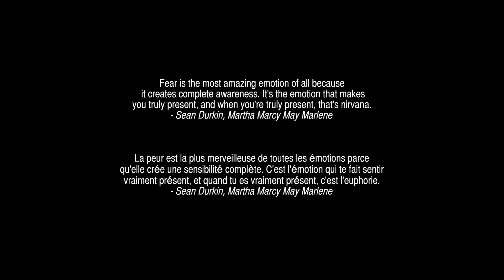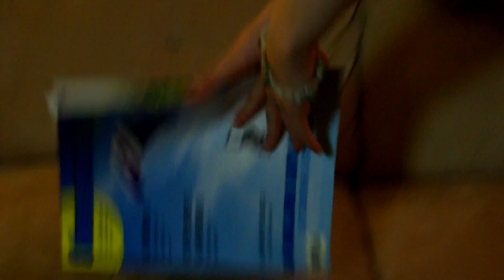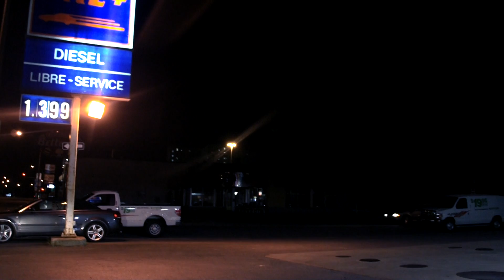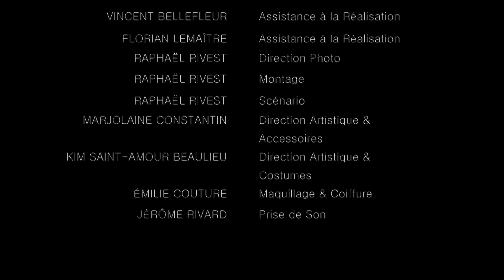PHOBOPHOBIE - Court-Métrage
RÉSUMÉ
Deux hommes s'infiltrent dans la demeure d'une femme au beau milieu de la nuit. Sa mission : se rendre à la station-service la plus proche, demander «la boîte» et la ramener à ses assaillants afin de libérer son fils. La situation dégénère toutefois lorsque la femme décide de prendre les commandes de la situation.

AVEC
Elisabeth Yale
Jean-Claude Boudreau
Antony Dominguez
Thomas Duret
Matis Bergeron

Florian Lemaître | Direction de production | Assistance à la réalisation
Vincent Bellefleur | Assistance à la réalisation
Marjolaine Constantin | Direction artistique | Accessoires
Kim Saint-Amour Beaulieu | Direction artistique | Costumes
Émilie Couture | Maquillage | Coiffure
Jérôme Rivard | Prise de son

Réalisation | Production | Scénario | Caméra | Montage par Raphaël Rivest